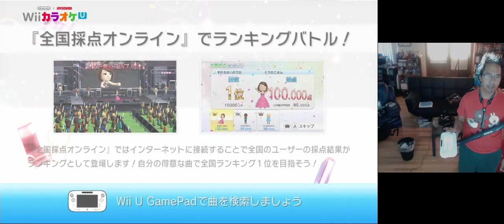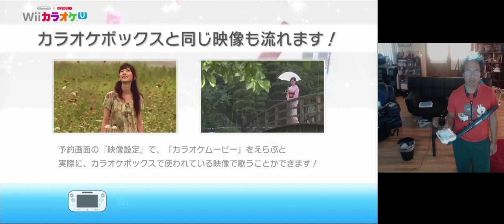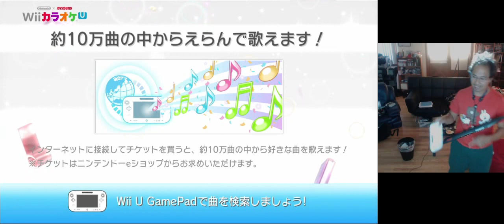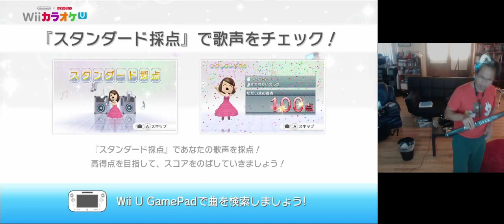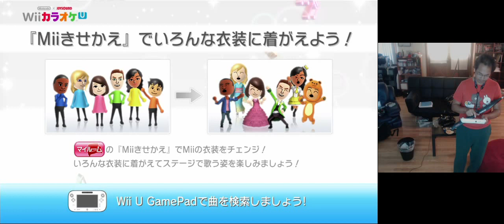My EWI Diary - Entry 5 - Day 219 - Donna ni Tookutemo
It's been a while. Showing off how I've been practicing my EWI playing lately.

EWI 5000

Song: Donna ni Tookutemo (どんなに遠くても．．．) the opening song to the Valkyria Chronicles video game by Juju -- Watch live